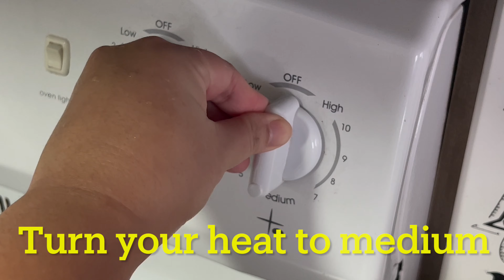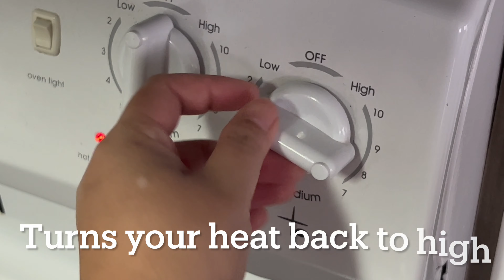ကရင် တာလပေါ့၊ အမဲခြေထောက် တာလပေါ့ ( Karen traditional dishes, ka yaw Takapot)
Karen traditional dishes, flavors full with vegetables.